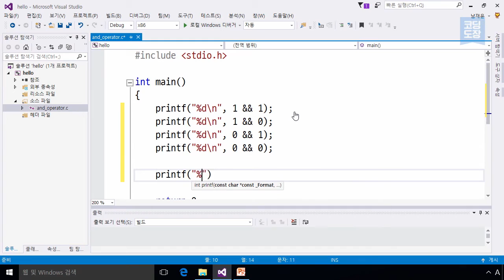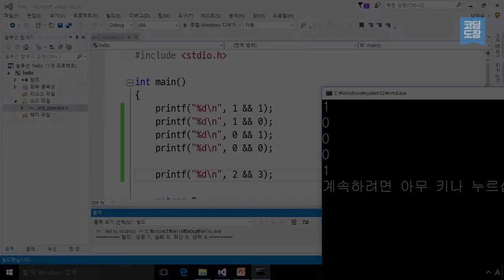Unit 21.1 AND 연산자 사용하기